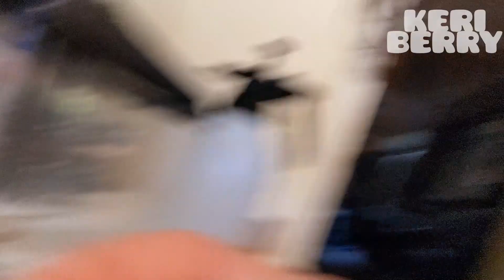A grateful berry